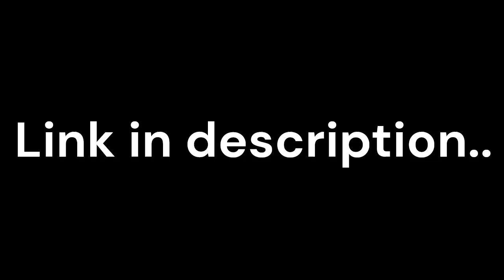Heart Full Version.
Link: AFTER PREMIERE.